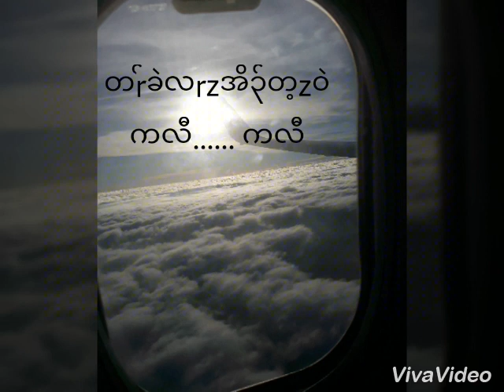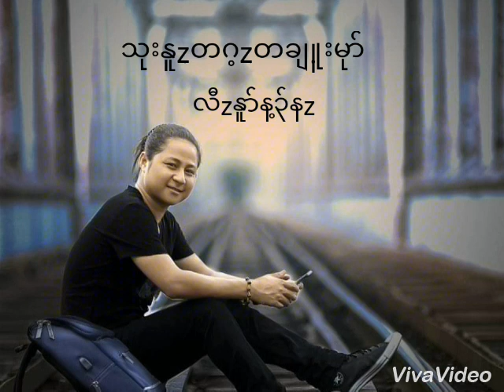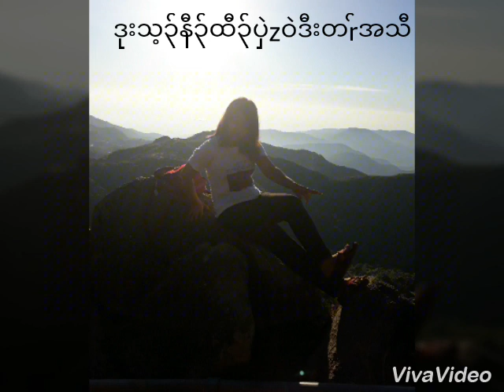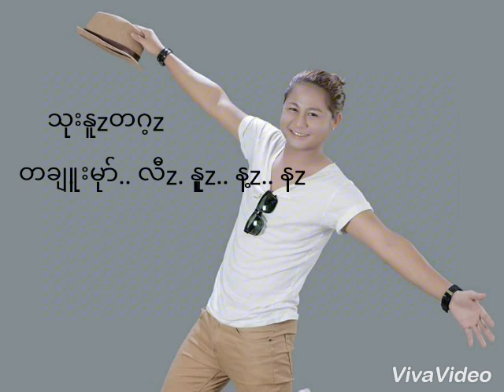Saw Lah Htaw Wah karen song